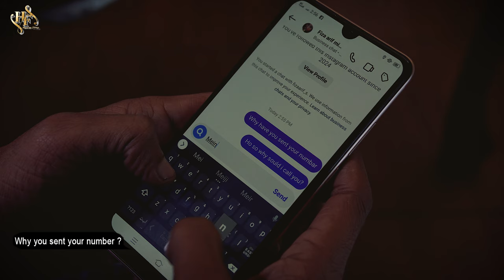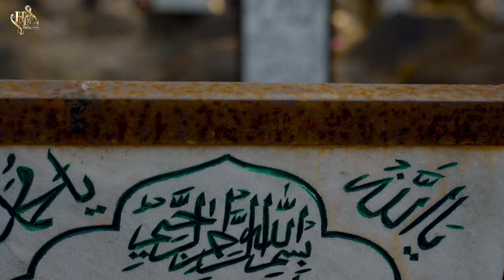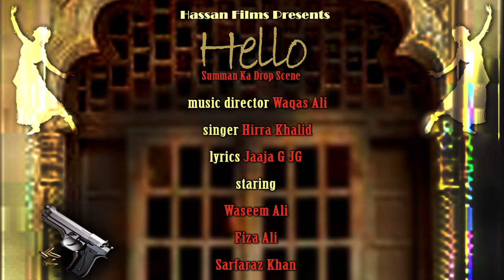Hello Short Film Full HD || Hassan film presents || Waseem Ali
HELLO SHORT FILM

Director:                               Shah Bilal
Producer:                            Aslam Hassan (UK)
Assistant Director:             Ijaz Ahmed Vickey
Writer:                                  Agha Kashif
D.O.P:                                   Ali Bodla
Edit:                                      Imdad Hussain
Colorist:                               Imdad Hussain
Post:                                     Crystal Films Lahore
Lyrics:                                    Jajja G
Singer:                                  Hira Khalid
Line Producer:                      Sarfraz Khan
Makeup Artist:                      Munawar Ali
BTS:                                        Ayoub Studio
Social Media Management:      Zaman Khan iBK

STARING
Waseem Ali    Sarfraz Khan    Fiza Ali